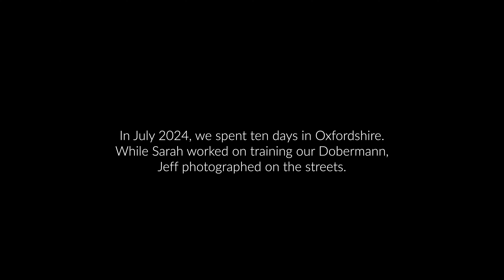Ten days of STREET PHOTOGRAPHY in six minutes and one of my best shots of the year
Ten days in Oxfordshire, and Jeff got one of his best/favourite shots of the year.

🎸 The music in the video is supplied by MELODIE

Leica M Monochrom
Leica 28mm Summicron-M ASPH
Leica 35mm summilux-M ASPH

GoPro Hero 11 Black

Apple M1 Mac Mini (16GB RAM)
BayerDynamic DT770 Pro headphones
BenQ SW271C Monitor
Anyoyo NVMe Thunderbolt 4 Enclosure
Samsung 990 PRO NVMe 2TB SSD
Lacie d2 10TB USB/C drive
Caldigit Thunderbolt 4 Element Hub
Logitech MX Master 2 Mouse
Logitech MX Keys Mini Keyboard
Elgato StreamDeck
Shure SM7B Microphone
Focusrite Scarlett 2i2
WBC XLR cables